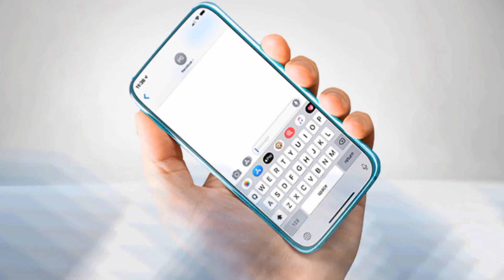Chic al Día» Numeróloga predice triunfo de Juan Guaidó después de gira por Europa -EVTV -01/23/20 S5